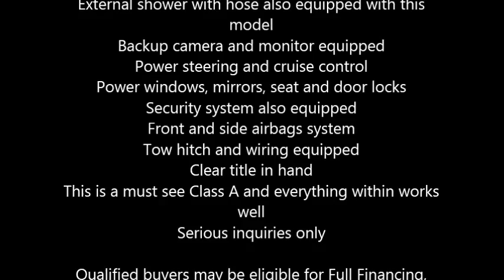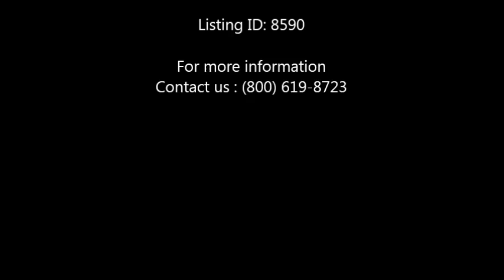1995 Fleetwood Bounder 34J Class A in Beaver Dams, NY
1995 Fleetwood Bounder

This Class A is fully self contained and has everything within for a complete homelike comfort
34 feet in total length and 28,000 miles, the Bounder can accommodate up to 5 occupants comfortably
Exterior color is tan and with a blue, tan and wood cabinetry decor
Standard features include a full kitchen equipped with a refrigerator
3 burner stove, convection oven, microwave and double sinks
1 retractable awning also equipped with this model
4,000 watts Onan generator that is approximately 2 years old
Am.Fm radio plus sound system also included
Fresh, Grey and Black water holding tanks
A full internal shower with skylight, toilet, sink and a power roof vent
External shower with hose also equipped with this model
Backup camera and monitor equipped
Power steering and cruise control
Power windows, mirrors, seat and door locks
Security system also equipped
Front and side airbags system
Tow hitch and wiring equipped
This is a must see Class A and everything within works well